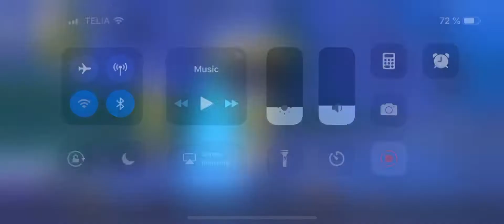Close to a W on Solo squads ;c